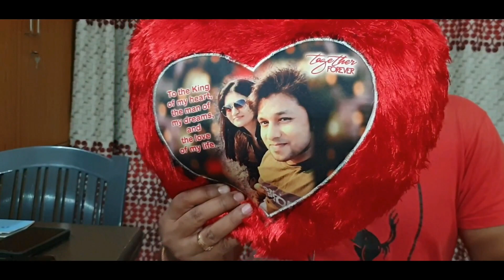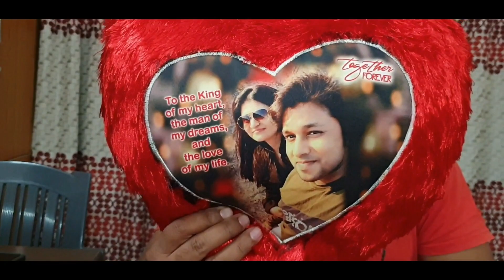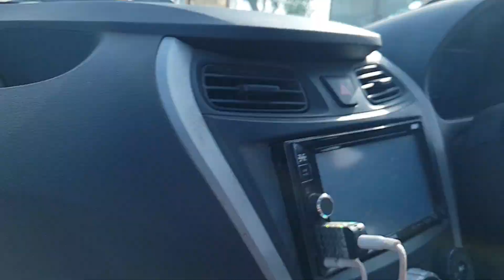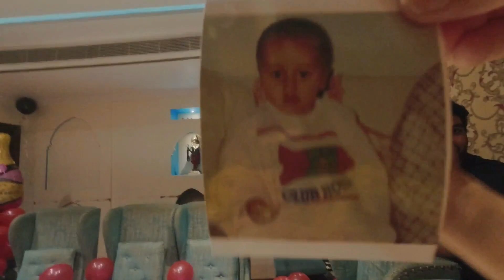Mere Birthday Ki Top Secret Planning 🤐 Surprise Kar Diya 😍